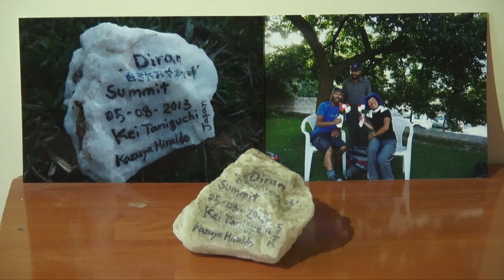ビデオメッセージ平出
私にとっても自粛生活は辛いものです。
ただ、私は　“今は思いを馳せる時間”  として前向きに捉えています。
私はシスパーレという山と、15年間対峙しながら行けるときも、行けない時も思いを馳せてきました。

このビデオメッセージの後半にはそうして過ごしてきた、番組では使用されなかった未公開映像を追加しています。

きっと今のこの時間が、後々の皆さんや自分の人生を豊かなものにしてくれると信じています。
皆さんも希望を持ってお過ごしいただければ幸いです。

平出和也